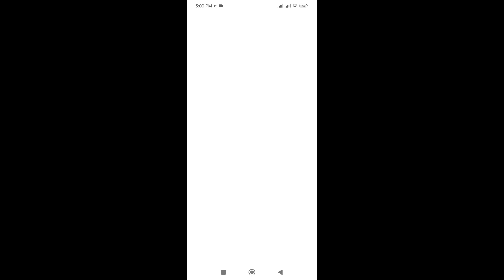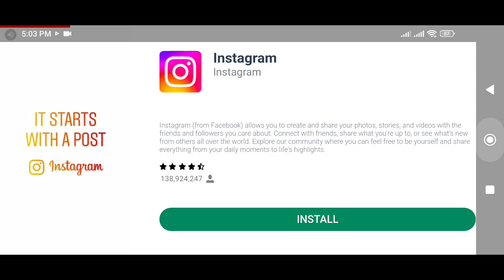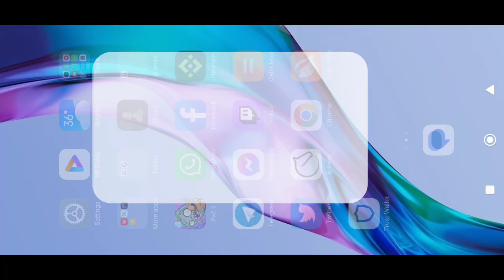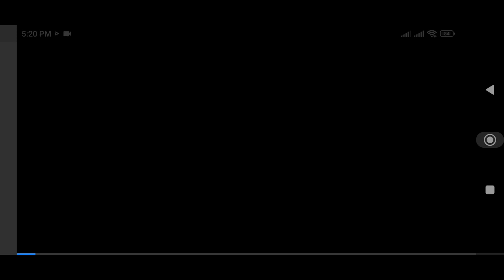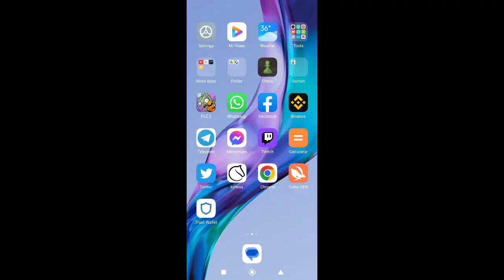plants Vs zombies 2 panata party 🎉 05-03-2023